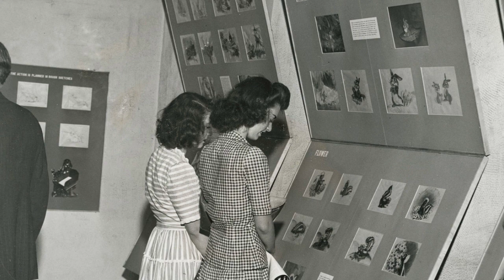Let's Talk Disney Episode 4: Bambi (1942)